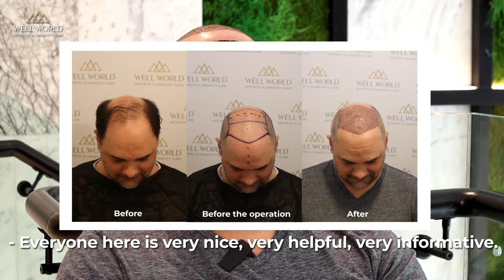Hair Transplant Experience | Joseph Garcia | Well World Aesthetic & Longevity Clinic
Well World Aesthetic & Longevity Clinic'e hoşgeldiniz! 🥳

Geleceğin Sağlığını Tasarlıyoruz 🌍

Well World Aesthetic & Longevity Clinic’te;
🔹 Longevity
🔹 Saç Ekimi
🔹 Plastik Cerrahi
🔹 Diş Estetiği
🔹 Medikal Estetik uygulamalarını alanında uzman hekimlerimiz ve sağlık profesyonellerimiz ile son teknoloji cihaz ve ekipmanlarımızla hizmetinize sunuyoruz. ✨

Neden Well World? 🤔
Tıp ve biyoteknolojiyi kullanarak hastalığa yakalanmadan sağlıklı yaşamanın yollarını birlikte bulacağımız bu yapıda, bilimin geldiği en son noktayı kullanarak çalışıyoruz ✨ Kişiselleştirilmiş tıp alanında çalışma yapan akademisyenlerle işbirliği içerisinde, geleceğin sağlığına yön verecek çalışmalar yürütüyoruz 🌿